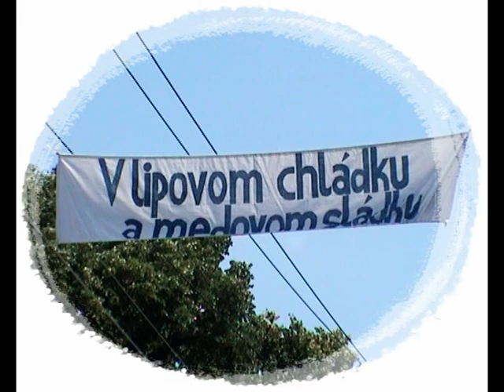Kysáč - Anna Kukučková LIPOVÝ CHLÁDOK A MEDOVÝ SÁDOK 2017